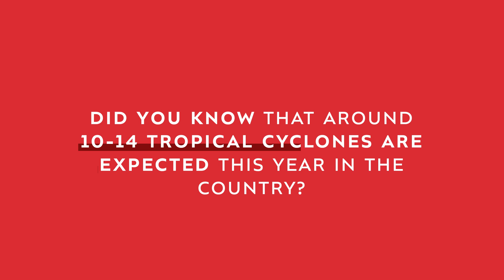A roofing that can withstand winds up to 300KMH | Onduline Philippines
Let Onduline Roofing take your worries away during the rainy season! Watch the video and tell us what you think.

Onduline Classic and Onduvilla come in a variety of colors to fit the look of any home